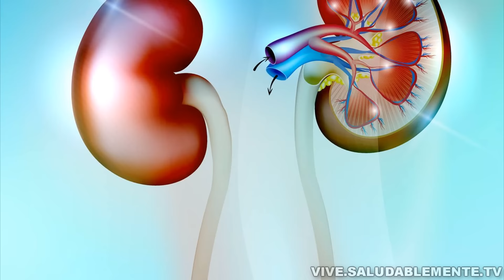El Aloe Vera es MILAGROSO, Descubre por qué (Propiedades y Beneficios) | SALUDABLEMENTE TV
El Aloe Vera es uno de los mejores remedios naturales que existen, en este video te enseñamos que hace y para que sirve.

La naturaleza tiene unas riquezas fascinantes y es posible que aún nos quede mucho por descubrir sobre ella.

El Aloe Vera o extracto de la penca sábila es de esos maravillosos productos naturales, que no deja de sorprender por sus enormes propiedades y variados beneficios.

El Aloe Vera sirve para tratar problemas y afecciones de la piel o en la cara como el acné, sirve para el cabello, ayuda al corazón, ayuda a adelgazar, protege de virus y muuuchas más cosas.

Se puede untar el gel del Aloe Vera o su extracto en la piel, usar como shampoo e incluso se pueden preparar jugos y otras recetas con él. Pero te gustaría saber en que otras cosas puede ayudarte?

Pues mira el video completo para que descubras las propiedades y beneficios maravillosos del Aloe Vera para la Salud.

Desde Saludablemente TV te damos gracias y nos vemos en el próximo video,

Hasta pronto ;)